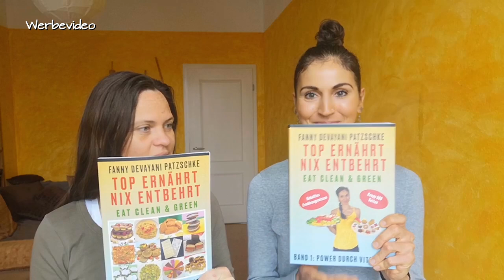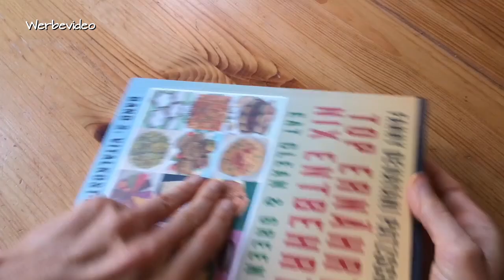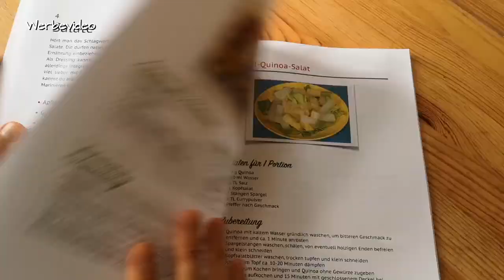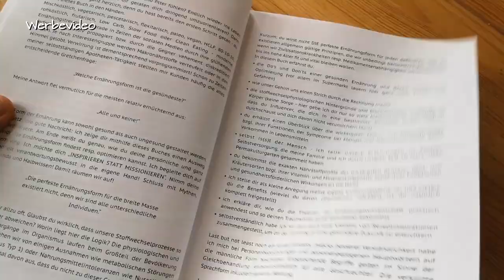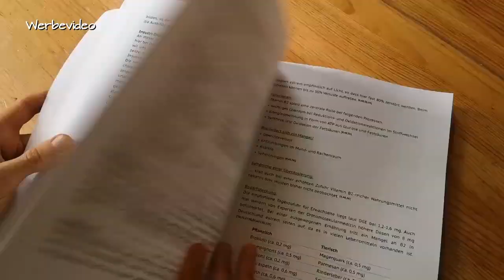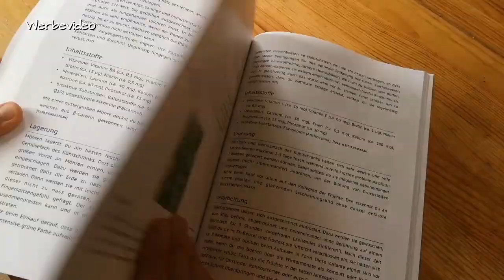TOP ERNÄHRT NIX ENTBEHRT - eine kleine Weihnachtsüberraschung!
Bedingungen für die Gewinnaktion:
Ihr müsst mindestens 18 Jahre alt sein und lebt in Deutschland.
So könnt ihr teilnehmen: Jeder Kommentar unter diesem Video nimmt an der Verlosung teil. Ihr könnt bis zum 28.12.20 bis 12 Uhr kommentieren. Der Gewinner bzw. die Gewinnerin wird zufällig gewählt und über den Kommentar angeschrieben. Viel Glück.